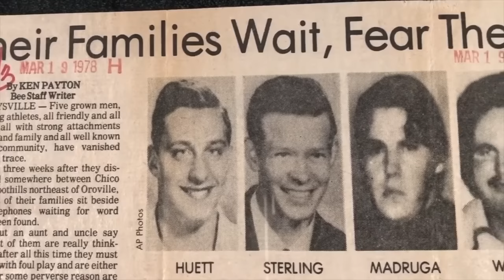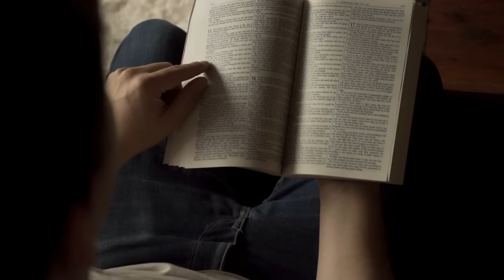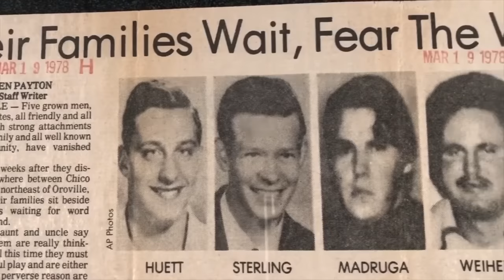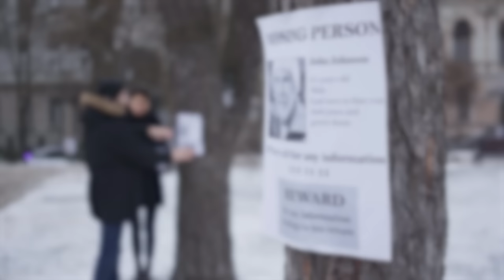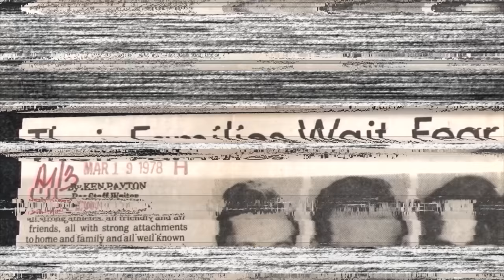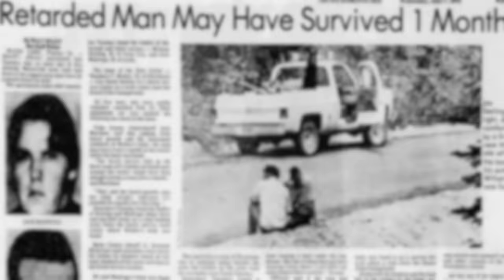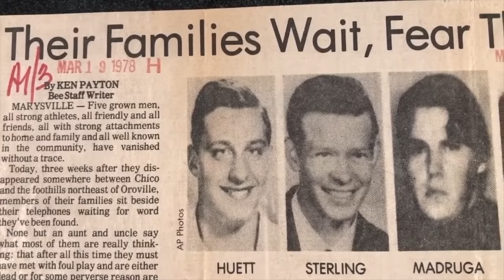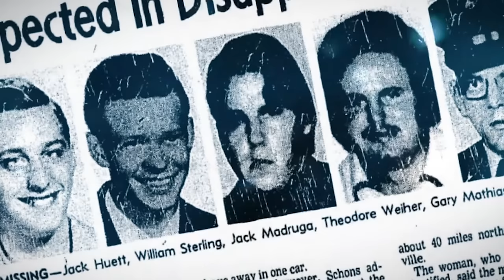The MOST Disturbing Cold Case You've Ever Heard: The Yuba County Five | True Crime Documentary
In 1978, five friends with a shared love of basketball set out to a nearby town to watch a game involving one of their favourite teams. What was supposed to be an enjoyable occasion, however, turned to horror when, for reasons unknown, they wound up on a steep mountain road, where their car became stuck. The group of men then abandoned the vehicle. In the subsequent months, four of the five men were discovered, all dead, their bodies in various locations across the area. The mystery of what happened to the Yuba County Five continues to perplex authorities and online sleuths even four decades later...

00:00 Introduction
01:14 The Yuba County Five